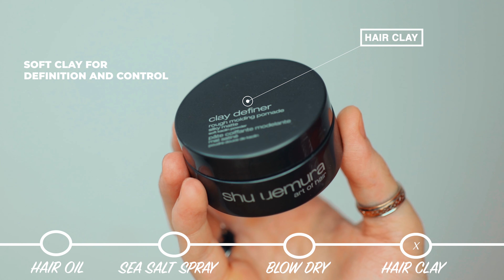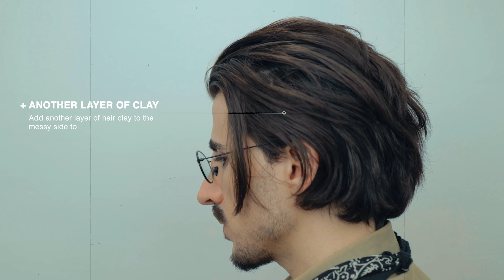How To Style Men's Long Hair | Long Hairstyle For Men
Hi Guys, in todays video I am showing you an easy way to style long hair / medium length hair.
I am using Hair oil (Argan oil), Sea Salt Spray and matt Hair Clay (Shu Uemura Clay Definer). Actually, this is how I have been styling my Hair this summer.

(§) Messy Hairstyle, Long Hair Men, Medium Length Hairstyle for Men